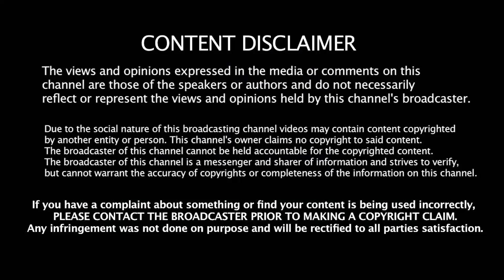போனி கபூரின் சர்ப்ரைஸ் - தெரியாமல் போன ஸ்ரீதேவி!!